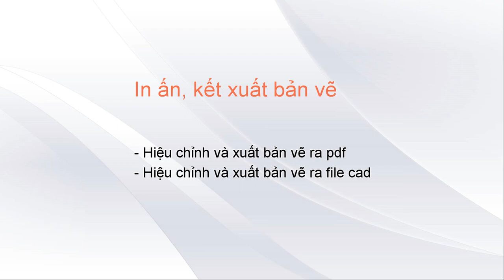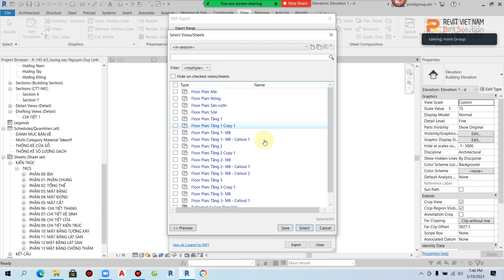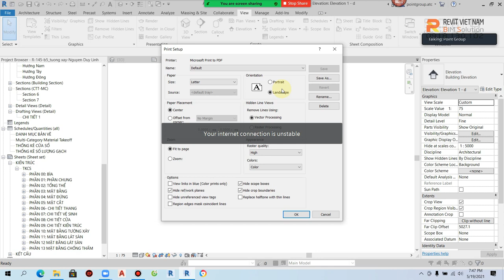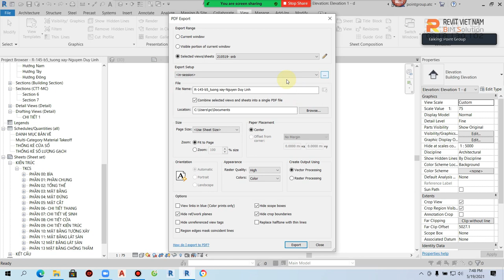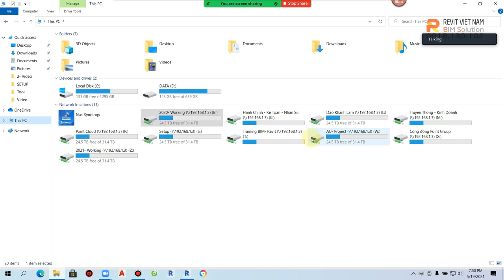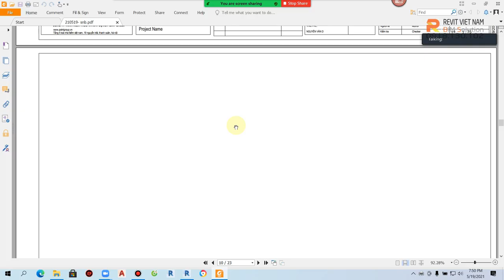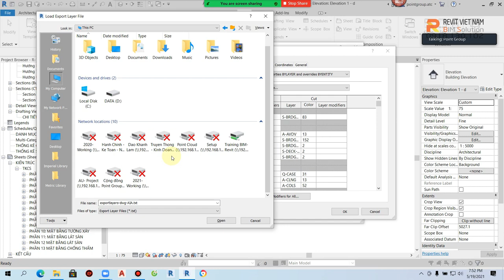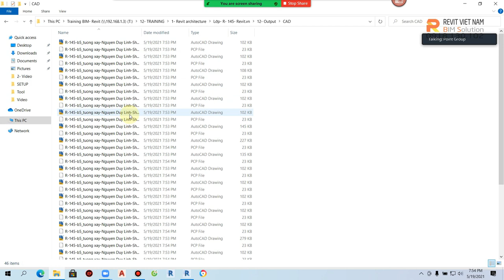12.5. In ấn, kết xuất bản vẽ